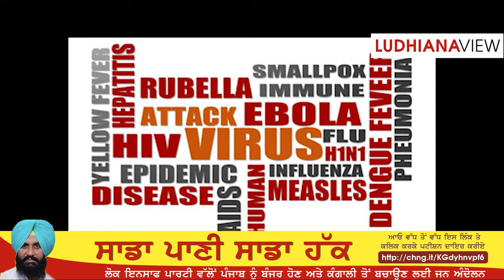Aaj da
ਪੁਰਾਣਾ ਪੰਜਾਬ ਤੇ ਅੱਜ ਦਾ ਪੰਜਾਬ
NEW PUNJAB DAY 1 NOVEMBER, 1966